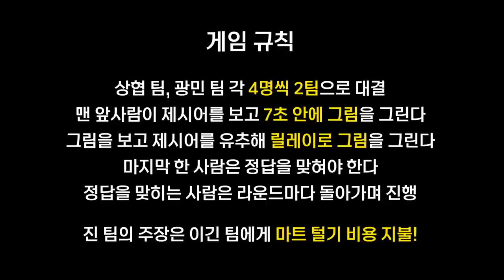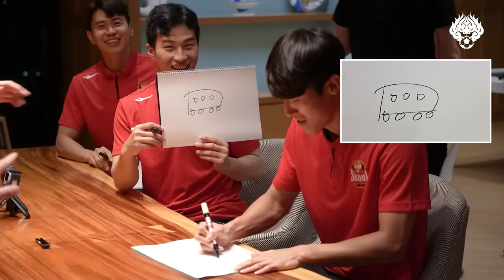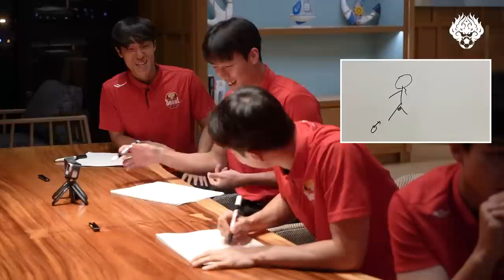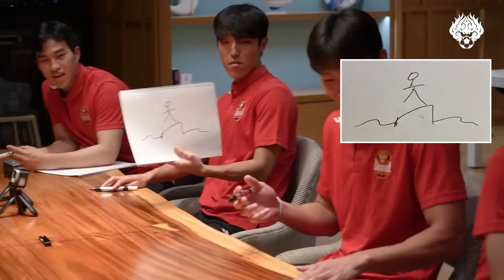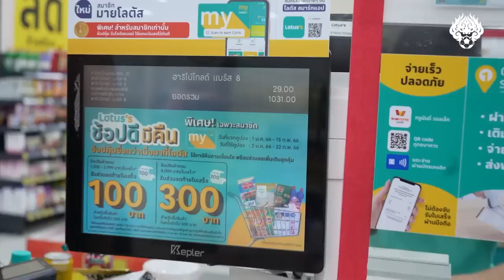선수들의 4:4 그림그리기 팀전! 태국에서도 계속되는 마트털기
발이 아닌 손으로 조직력을 기른다.
TEAM 고광민 VS TEAM 임상협의 줄줄이 그려요!